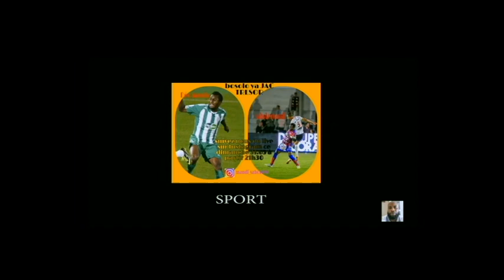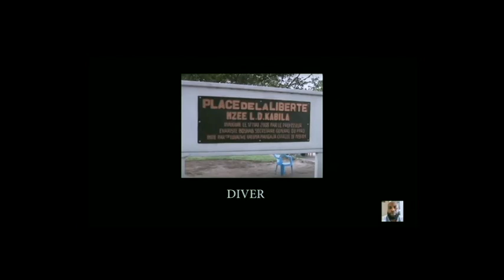AMBIANCE DE L A A J DE JAC TRESOR a PARIS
AMBIENCE DE L  A A J  DE  JAC TRESOR a PARIS